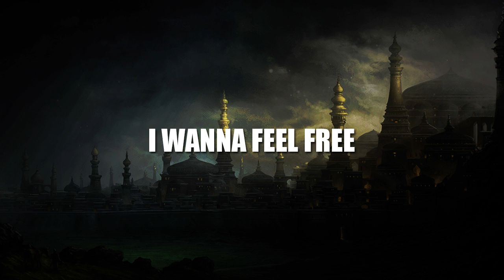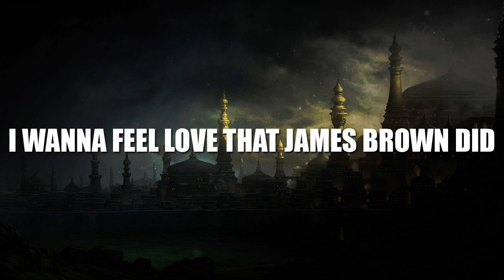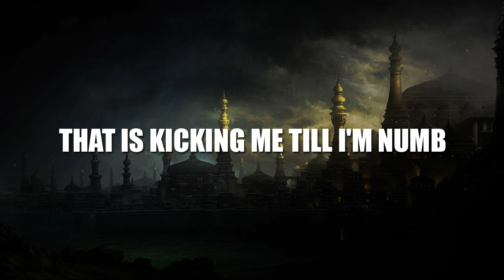Prefekt - Numb (ft. Johnning) // NCS Lyrics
Original Song Title: Numb (Lyrics Video)
Original Song by: Prefekt ft. Johnning

*** CREDIT ***

***  Lyrics Prefekt - Numb (ft. Johnning) ***

[Verse 1]
Where are you going, going so fast tonight?
Have you ever stood beside the road to smell the roads of life?
Take a breath now, don't hold it in too long
'Cause you might end up missing out on life's short little song

[Chorus]
She saying, ooh, you've got one life to live
She's singing, ooh, you've got one life to live, don't let it go
Ooh, you've got one life to live
Ooh, you've got one life to live, don't let it go
You've got one life to live, don't let it go

[Verse 2]
Can you let go, let go of it all tonight?
Or will turn to push on through and ignore the words inside?
'Cause you’ll find you’re missing out on life's short little song

[Chorus]
Ooh, don't let it go
Ooh, one life to live, you've got one life to live, don't let it go

• We are trying to help the artist sell their digital songs or albums.

• If you are the original artist and you don't want your music on my channel, please contact me via my channel's email or Youtube private message and I will remove your content as fast as I can.